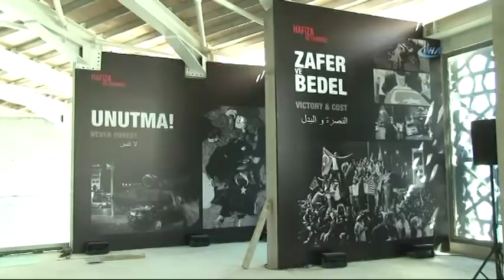15 Temmuz Müzesi İlk Defa Görüntülendi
15 Temmuz hain darbe girişiminin unutturulmaması ve şehitlerin hatıralarını yaşatmak amacıyla yapılan "15 Temmuz Müzesi" ilk defa görüntülendi. Müzede, o geceye ilişkin fotoğraflar ve darbecilerin ezdiği araçlar bulunuyor.

15 Temmuz hain darbe girişiminin unutturulmaması ve şehitlerin hatıralarını yaşatmak amacıyla Cumhurbaşkanı Recep Tayyip Erdoğan'ın talimatıyla yapılan “15 Temmuz Müzesi" ilk defa görüntülendi. Müze, 15 Temmuz Şehitler Köprüsü'nün Anadolu tarafında bulunan 15 Temmuz Şehitler Makamı'nın hemen yanında yer alıyor. Müzede, hain darbecilerin tanklarla ezdikleri araçlar, araçların enkazları ve o geceyi anlatan fotoğraflar bulunuyor.